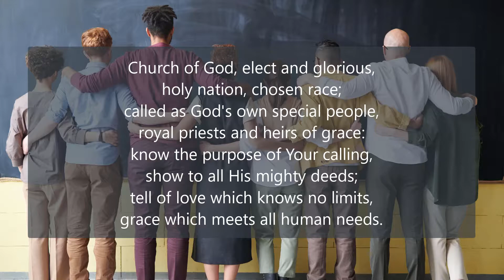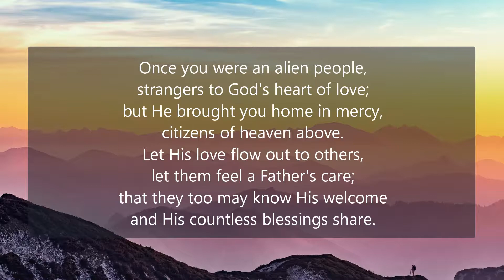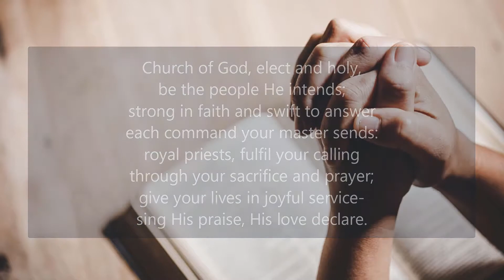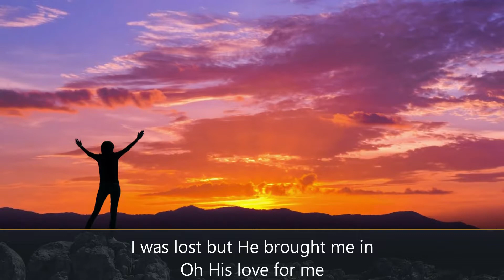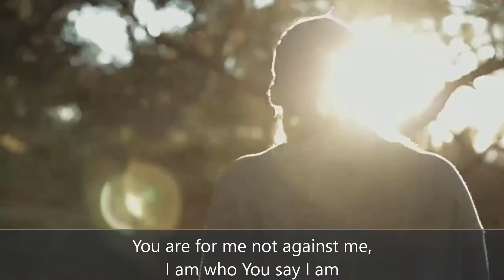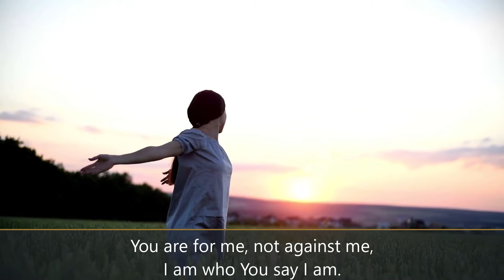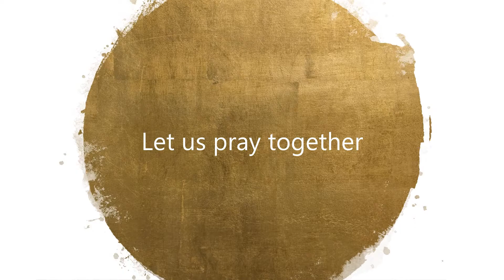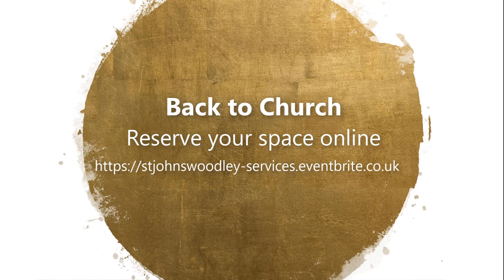Sunday 20th September: A Sermon Series - This is Living: A New Identity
We are in the second week of our new series ‘This is Living’, looking at the letter of 1 Peter. We are thinking about the new identity that we have in Jesus and all that means for us as individuals and as a church. Peter describes the church as precious and chosen, beloved.

How does that change how we see ourselves and how we see each other, the church?